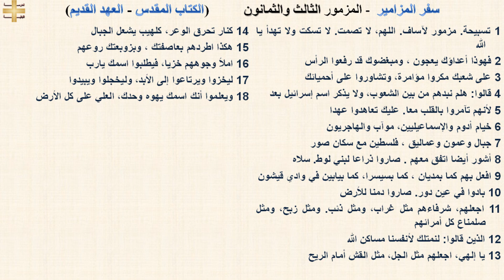سفر المزامير 83 - المزمور الثالث والثمانون - د/مجدى نجيب - ابونا ابرام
سفر المزامير 83 - المزمور الثالث والثمانون

1 تسبيحة. مزمور لآساف. اللهم، لا تصمت. لا تسكت ولا تهدأ يا الله
2 فهوذا أعداؤك يعجون ، ومبغضوك قد رفعوا الرأس
3 على شعبك مكروا مؤامرة، وتشاوروا على أحميائك
4 قالوا: هلم نبدهم من بين الشعوب، ولا يذكر اسم إسرائيل بعد
5 لأنهم تآمروا بالقلب معا. عليك تعاهدوا عهدا
6 خيام أدوم والإسماعيليين، موآب والهاجريون
7 جبال وعمون وعماليق ، فلسطين مع سكان صور
8 أشور أيضا اتفق معهم . صاروا ذراعا لبني لوط. سلاه
9 افعل بهم كما بمديان ، كما بسيسرا، كما بيابين في وادي قيشون
10 بادوا في عين دور. صاروا دمنا للأرض
11 اجعلهم، شرفاءهم مثل غراب، ومثل ذئب. ومثل زبح، ومثل صلمناع كل أمرائهم
12 الذين قالوا: لنمتلك لأنفسنا مساكن الله
13 يا إلهي، اجعلهم مثل الجل، مثل القش أمام الريح
14 كنار تحرق الوعر، كلهيب يشعل الجبال
15 هكذا اطردهم بعاصفتك ، وبزوبعتك روعهم
16 املأ وجوههم خزيا، فيطلبوا اسمك يارب
17 ليخزوا ويرتاعوا إلى الأبد، وليخجلوا ويبيدوا
18 ويعلموا أنك اسمك يهوه وحدك، العلي على كل الأرض